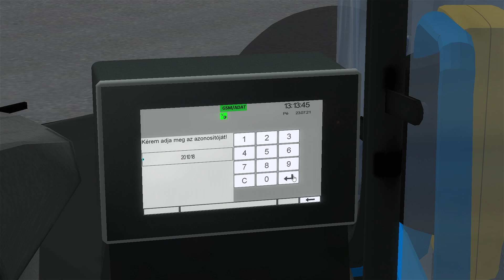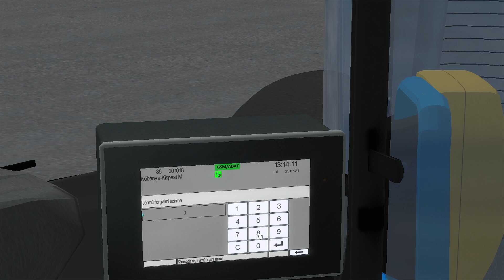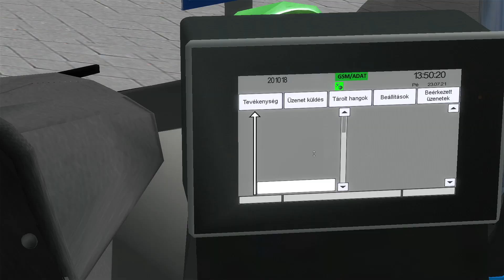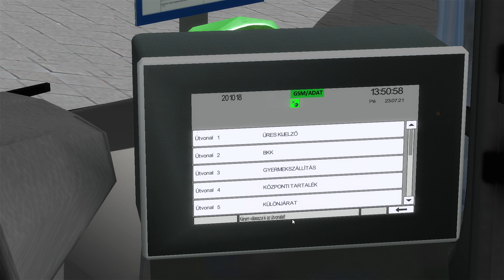OMSI 2 | Délpest 5.2 | 85 | Kőbánya-Kispest M ◄► Örs vezér tere M+H | Mercedes-Benz Conecto 2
Az összeset le kell tölteni és bemásolni a gyök mappába!(másképp nem fog működni)